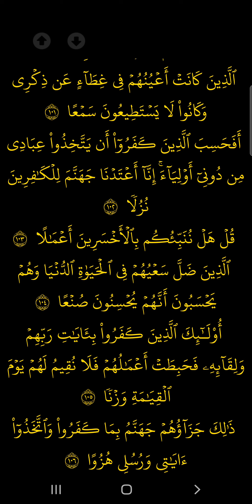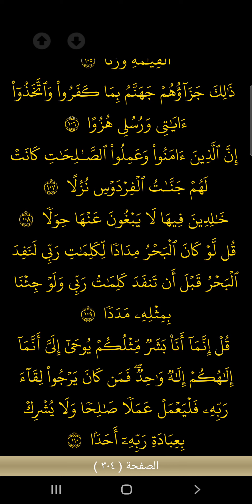سورة الكهف ،للشيخ محمد صديق المنشاوي، تلاوة خاشعة هادئة مجودة ،صوت جميل جدا جدا ،قرآن كريم.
قناة المتجر الرابح،، قرآن كريم ،تلاوات خاشعة ،قراءة مجودة ،قراءة حفص،قصار السور ،مشاهير القراء،الحصري والمنشاوي والحذيفي والسديس والغامدي والعجمي والمعيقلي وعباد والشريم والقطامي والدوسري وغيرهم ،تلاوات عذبة ومريحة وهادئة فيها سكينة وبركة وعلاج الروح ورقية وشفاء ،
ومنوعات اسلامية ودينية ،واصوات جميلة جدا وحناجر ذهبية ، وقراءات مختارة .

Islamic and religious varieties, very beautiful voices and Golden throats, and selected readings .

Variétés islamiques et religieuses, très belles voix et gorges dorées, et lectures sélectionnées .